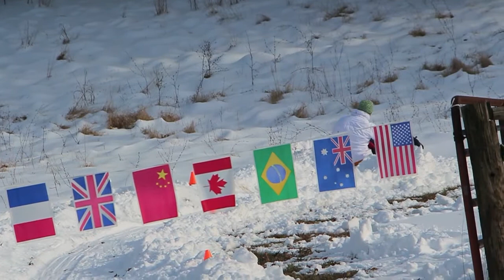Snowday Feb 2015